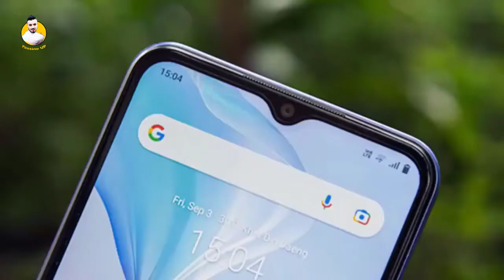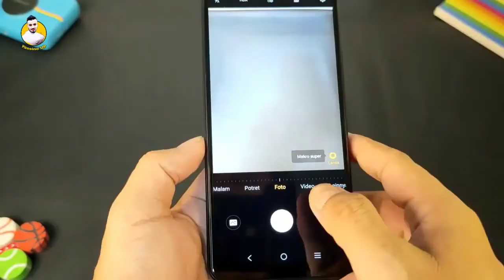سعر ومواصفات فيفو واي 21 تي – vivo Y21T رسميًا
أعلنت فيفو عن هاتفها الجديد فيفو واي 21 تي – vivo Y21T والذي جاء بعد سلسلة كبيرة من التسريبات، وسوف نستعرض في هذا الفيديو المواصفات الرسمية للهاتف بالإضافة للسعر.

تفاصيل فيفو واي 21 تي،جهاز vivo Y21T،جهاز فيفو واي 21 تي،سعر فيفو واي 21 تي،فيفو واي 21 تي،مواصفات فيفو واي 21 تي،هاتف vivo Y21T،هاتف فيفو واي 21 تي

VIVO, VIVO Y21, Y21T, VIVO Y21T, Y21, 21T, VIVO 21T, 21T VIVO, VIVO V21T